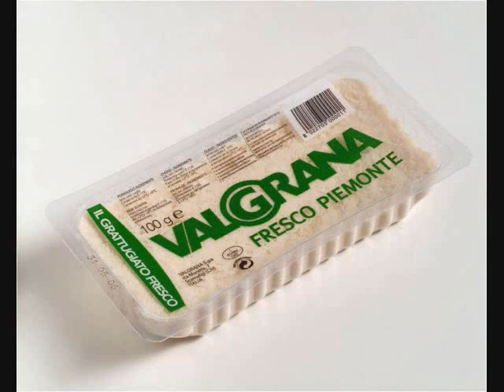Valgrana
Valgrana, Grana Padano, Grana type, Parmesan cheese, Italian hard cheese.